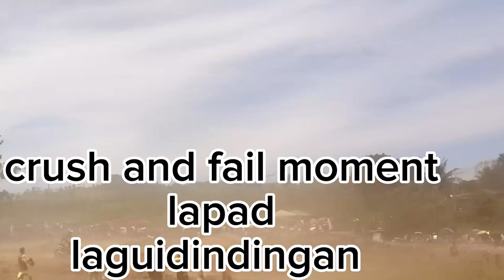Fun and fail local underbone in lapad laguidindingan araw April , 28,2023